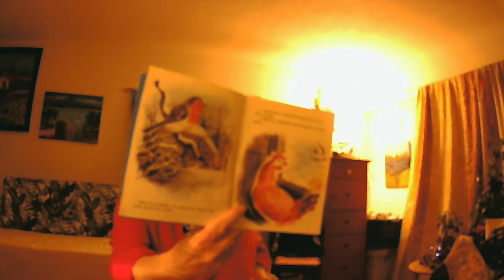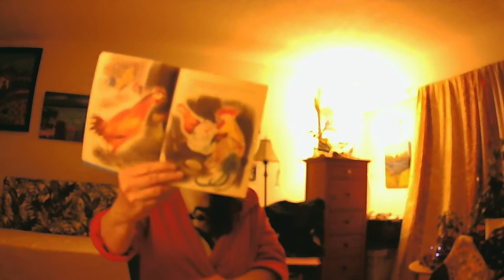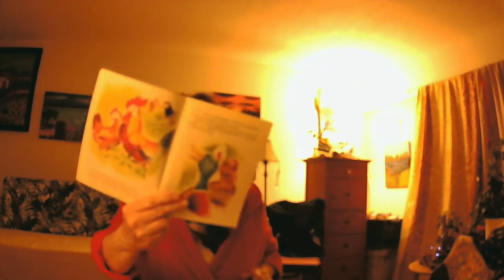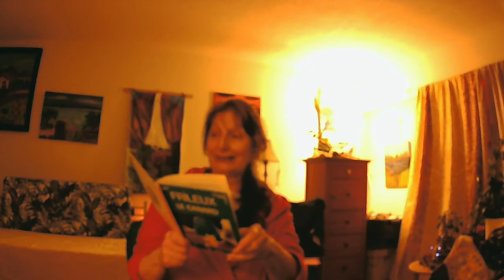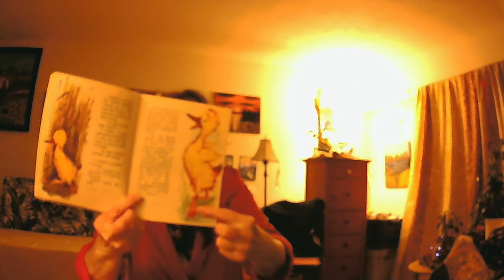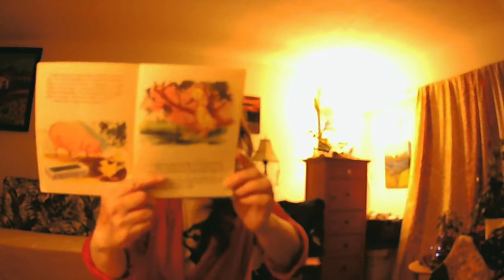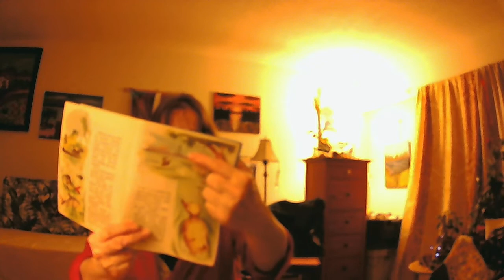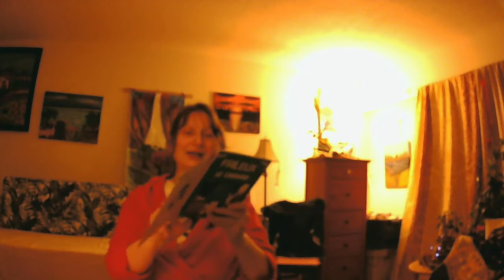Frileux Le Canard. Chilly Duck !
Story about tne courageaous duck who save the chick !